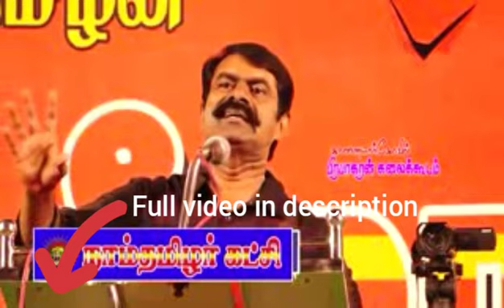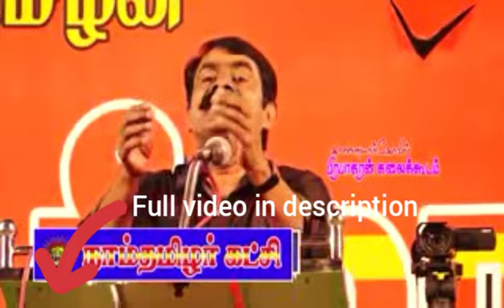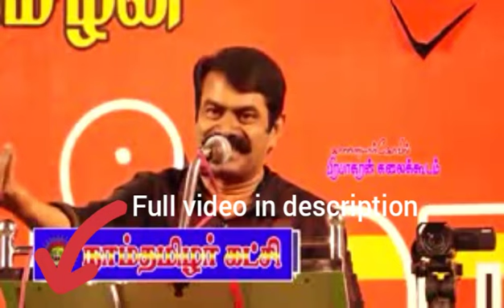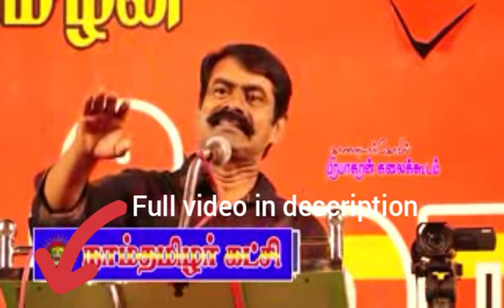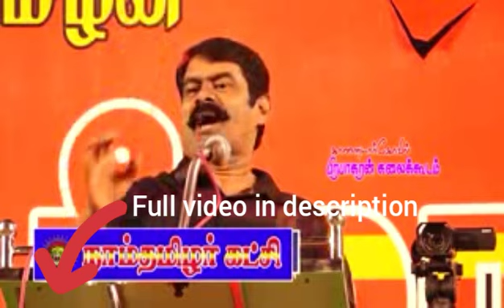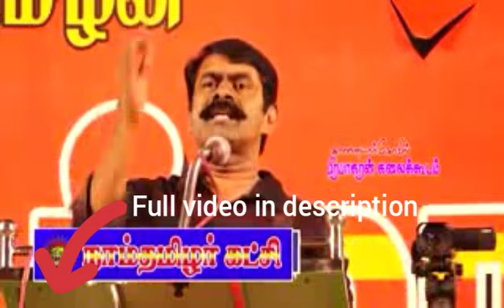சாதி, மதம், மொழி தவிர்த்து மனிதனாக பார்த்தால் இவர் பேசுவது சரிதான்...